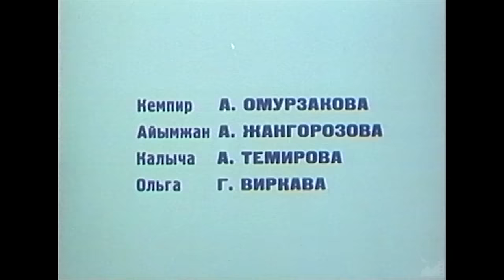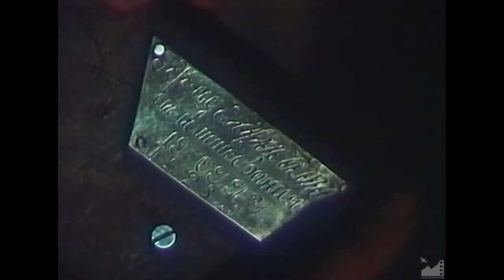Алые маки Иссык-Куля (1971) реж. Болот Шамшиев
АЛЫЕ МАКИ ИССЫК-КУЛЯ (1971)
По мотивам повести Александра Сытина
"Контрабандисты Тянь-Шаня"

Авторы сценария: Василий Сокол, Юрий Сокол
при участии Ашыма Джакыпбекова

Режиссер-постановщик: Болот Шамшиев
Оператор-постановщик: Виктор Осенников
Художник-постановщик: Алексей Макаров
Композитор: Михаил Марутаев
Автор песен: Мукан Рыскулбеков
Редактор: Каарман Ашымов
Директор фильма: И. Шутов

Роли исполняют:
Карабалта ... Суйменкул Чокморов
Кокарев ... Борис Химичев
Байзак ... Советбек Джумадылов
Кемпир ... Амина Омурзакова
Айымжан ... Алиман Жанкорозова
Калыча ... Айтурган Темирова
Ольга ... Гунта Виркава
Калмат ... Елеубай Омурзаков
Атай ... Арстанбек Ирсалиев
Золотой рот ... Абды Ибраимов
Машан ... Ахмед Шамиев
Ибрай ... Марклен Ибраев
Жамгырчи ... Бакы Омуркулов

В эпизодах:
Зуура Сооронбаева
Гульсун Мамашева
Мукан Рыскулбеков
Бакирдин Алиев
Чоробек Думанаев